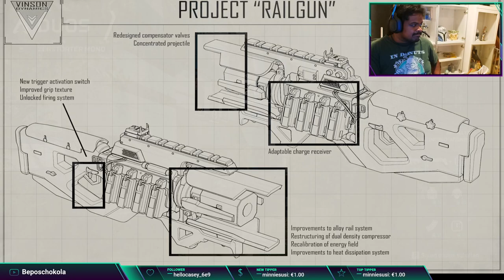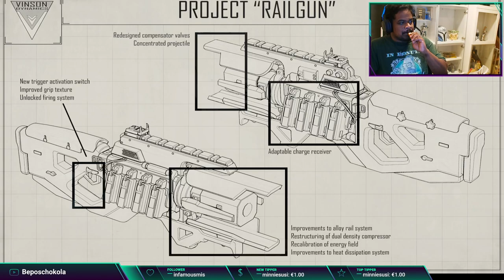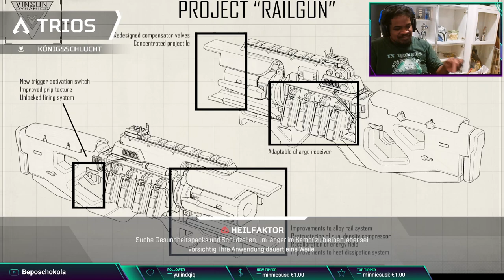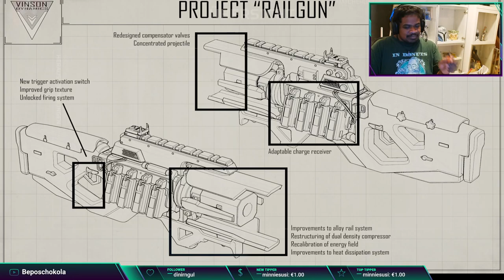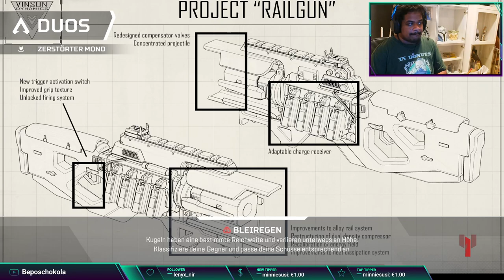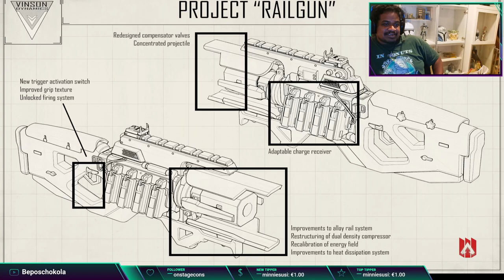Let's play Apex Legends Part #09